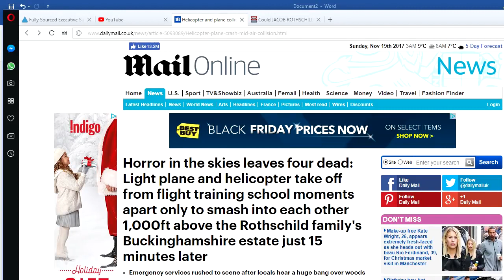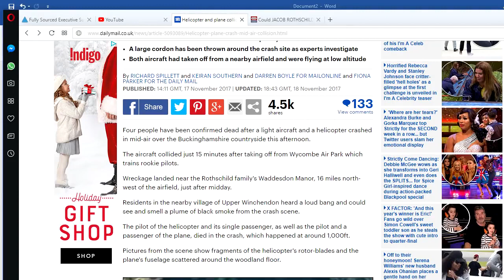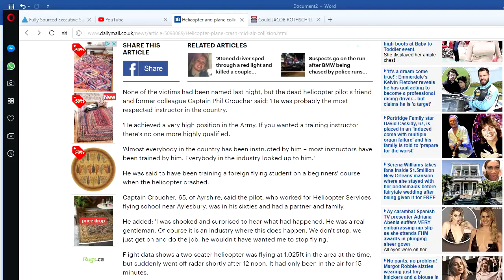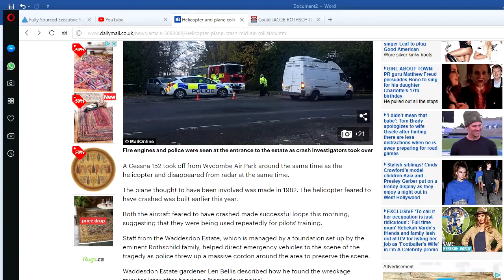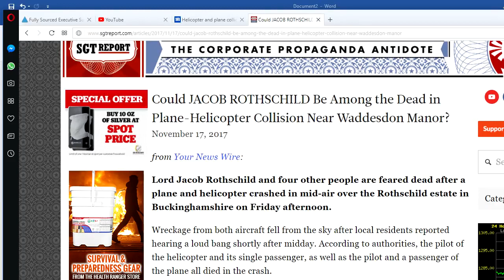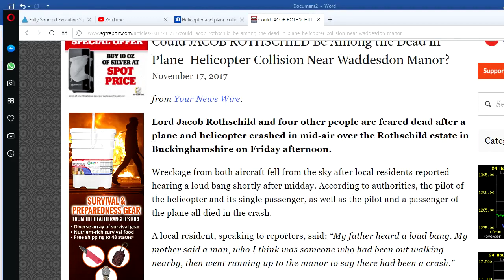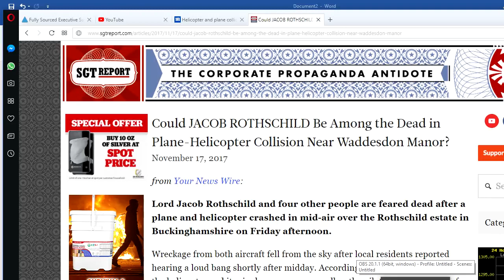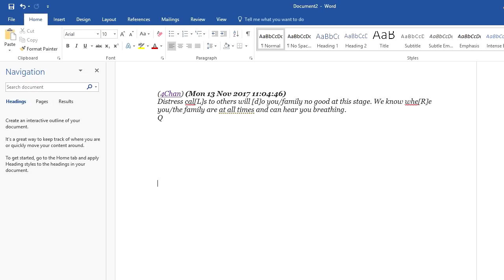PLANE CRASH- Did Q-Anon Have Lord Jacob Rothchild Killed?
Q-ANON posted the following on Monday November 17 (4Chan) (Mon 13 Nov 2017 11:04:46) Distress cal[L]s to others will [d]o you/family no good at this stage.